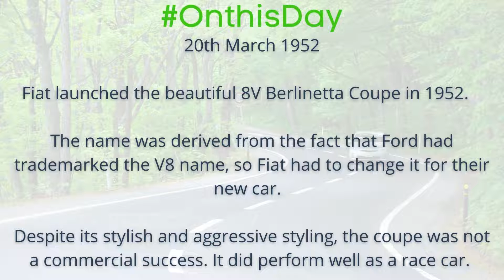On this day 20th March 1952 - Fiat launch the 8V Berlinetta Coupe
Fiat launched the beautiful 8V Berlinetta Coupe in 1952.

The name was derived from the fact that Ford had trademarked the V8 name, so Fiat had to change it for their new car.

Despite its stylish and aggressive styling, the coupe was not a commercial success. It did perform well as a race car.